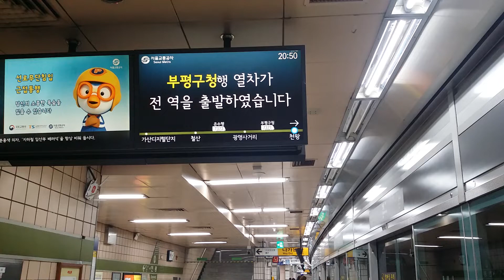20181019 서울7호선 천왕역 진입 (부평구청행 열차) Korea Seoul metropolitan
20181019 서울7호선 천왕역 진입 (부평구청행 열차) Korea Seoul metropolitan